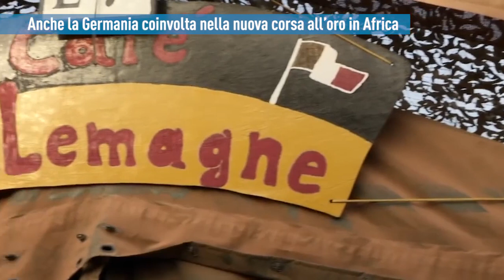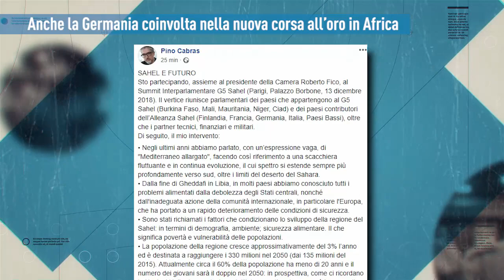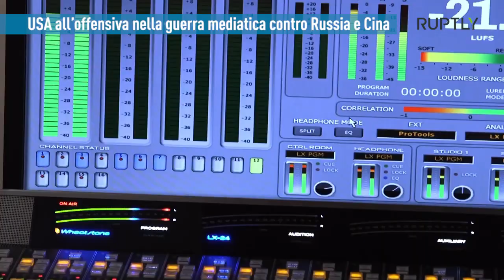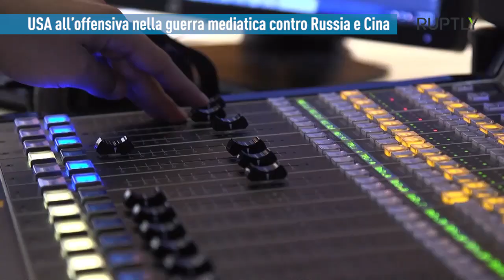PTV News - 13.12.18 - Il differente peso di Roma e Parigi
- Anche la Germania coinvolta nella nuova corsa all’oro in Africa
- Il North Stream II non s’ha da fare
- USA all’offensiva nella guerra mediatica contro Russia e Cina

Abbiamo cominciato nel 2014, allora la nostra visione del mondo era un'eresia, oggi il cambiamento è iniziato, ma senza una informazione libera non sarà possibile portarlo avanti.

Sostieni Pandora TV. La libertà non è gratis.